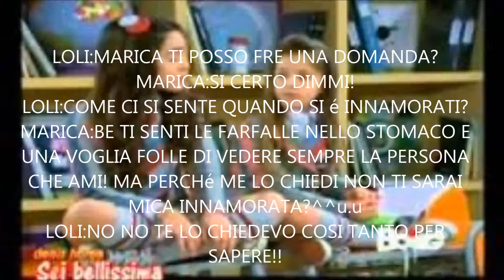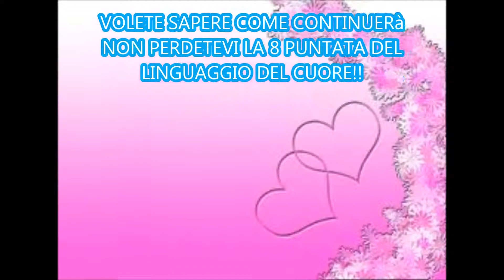il linguaggio del cuore ep.7